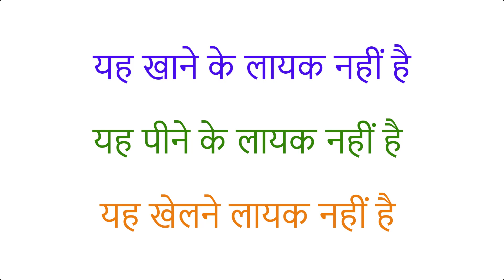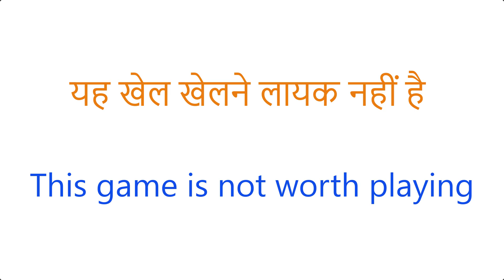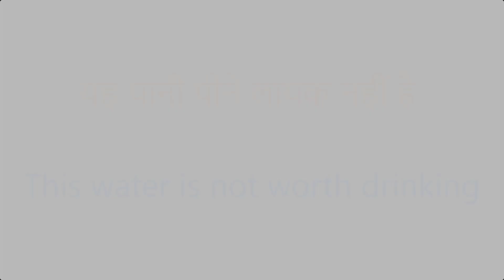यह काम करने लायक नहीं है | Spoken English | Daily Use English Sentences | Advanced English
50 Daily Use English Words With Meaning And Sentences | अर्थ और वाक्यों के साथ स्मार्ट अंग्रेजी शब्द